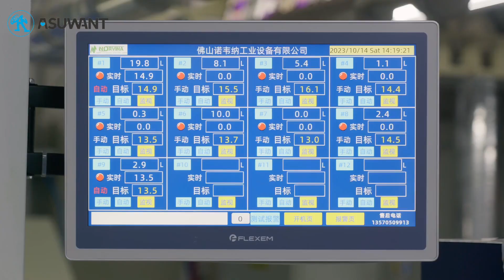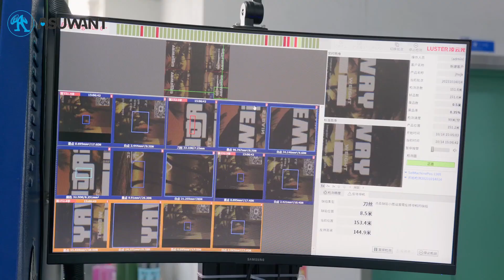Corporate Film | ASUWANT--- Professional plastic packaging bags manufacturer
ASUWANT (AS YOU WANT) is a professional eco-friendly flexible packaging manufacturer located in the city of Jiangmen , Guangdong province. ASUWANT founded in Shenzhen City in 2011 ,over 100 employees , ASUWANT’s main products are compostable, biodegradable and recyclable Child-resistant bags, Mylar bags,Smell proof zipper bags , Die cut bags , Food packaging bags,  Coffee and tea bags, Kraft paper bags, Pet Food bags, Vacuum seal bags ,Spout pouch ,Cosmetic bags  and every kind of digital printing  bag. We can do matte finish printing , gloss finished printing , matte finish with spot UV  . Hot stamping . Print on kraft paper direct  and  Soft touch material  ,Holographic material .Gold foil material, Inside printing  and so on .

ASUWANT factory is over 107,000 square feet and contains 3 high speed printing machines, 1 digital printing machine, 4 lamination machines, 5 slitting machines, 20 bag-making machines and 1 automatic packing machine. Main Testing equipments include Gas Chromtograph we can test and analysis the pouch and plastic film solvent residue . Friction Coefficient Tester specialized in measuring friction coefficient of plastic film.Heat sealing strength, tear resistance, peel test . Water Vapor and Oxygen Permeation Analyzer ---  We can test WVTR and OTR  of packaging pouches . Seal Tester ---It is suitable for  packing bags seal test.make sure it is smell proof and air tight .

ASUWANT has a strong technical team with top notch professional qualifications, who oversee our advance production equipment, thereby providing the foundation for our solid year-over-year growth.  we have instituted a strict quality control supervision system to greatly reduce the possibility of human error in the  processes.  Advanced production facilities,Clean working environment, Automated workshop,Standardized storage room,Top quality raw materials, ISO9001,BRC,SMETA,FSC,GRS certificated .

ASUWANT welcomes all inquiries and visitors, assuring mutual cooperation to make world class products.